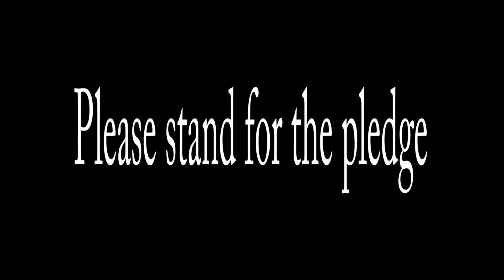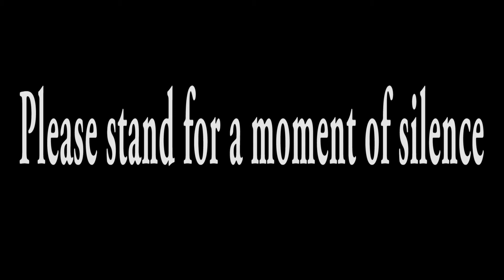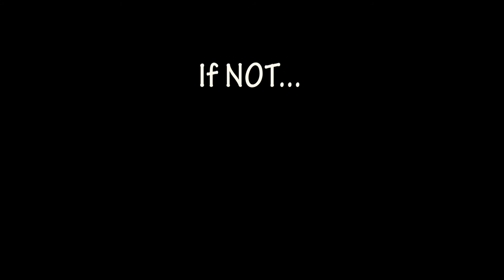TCHS MA 2 15 16Update